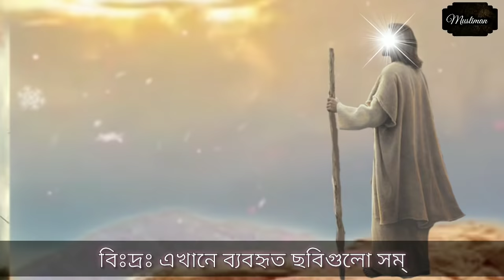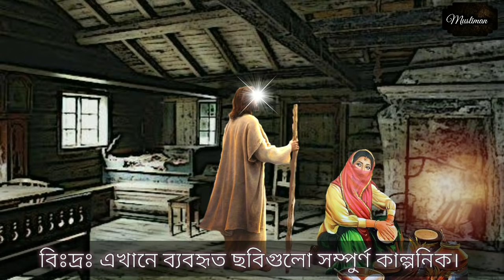আব্দুল কাদের জিলানী ও ২টি রুটি এবং মুরগীর অলৌকিক ঘটনা | Story of Abdul Qadir Jilani | Musliman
আব্দুল কাদের জিলানী (রহঃ) এর যুগে সবাই তাকে অনেক সম্মান করতো । একদিন এক বৃদ্ধা মহিলা তাঁর ছেলেকে নিয়ে আব্দুল কাদের জিলানী (রহঃ) এর দরবারে হাজির হলেন । তিনি আব্দুল কাদের জিলানী (রহঃ) কে বললেন , হে আল্লাহর প্রিয় বান্দা , আমার ছেলে আপনাকে অনেক ভালোবাসে । আপনাকে অনুসরণ করতে চায় । আপনি কি আপনার শিক্ষায় শিক্ষিত করবেন আমার ছেলেটিকে ?। আব্দুল কাদের জিলানী (রহঃ) রাজি হয়ে গেলেন এবং বললেন , তুমি তোমার সন্তানকে আমার কাছে রেখে যাও । আমি তাকে পূর্ণ আলেমে পদার্পণ করাবো ।